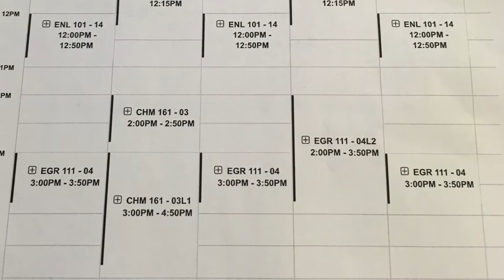Umass Dartmouth Oriantation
My first day at umass Dartmouth orientation